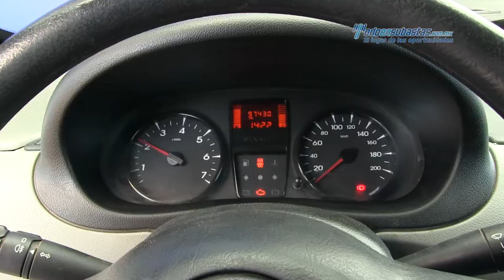Renault - Kangoo Express 2014 - EL101304